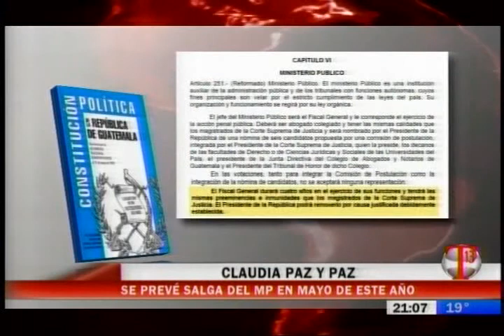EMISIÓN 05 DE FEBRERO 2014 BLOQUE 1